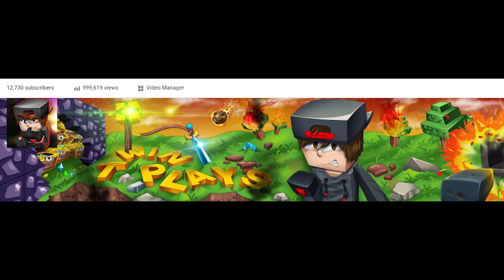I'm Sorry... *PLEASE WATCH*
👍 SMASH THAT "LIKE" button for more FACTIONS! :D

☄️ If you see this comment TEAMTWIN!